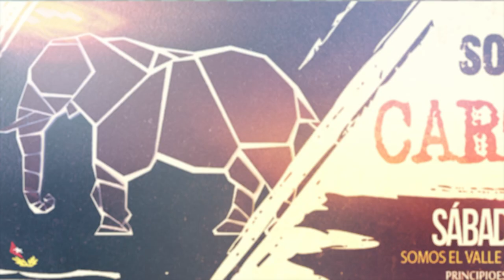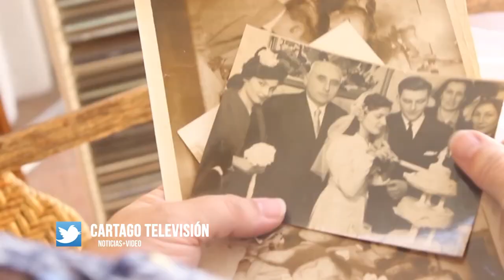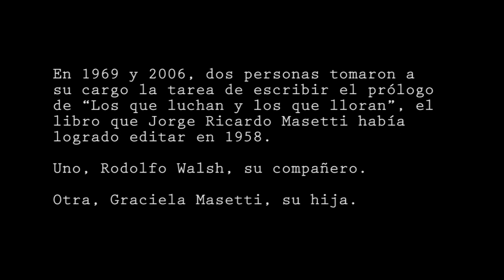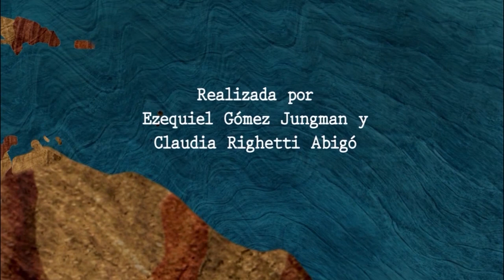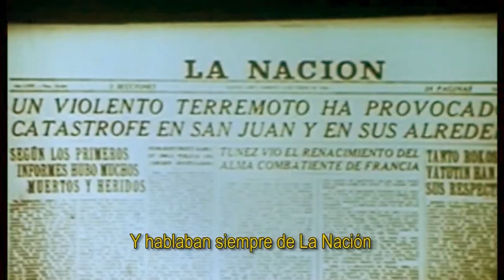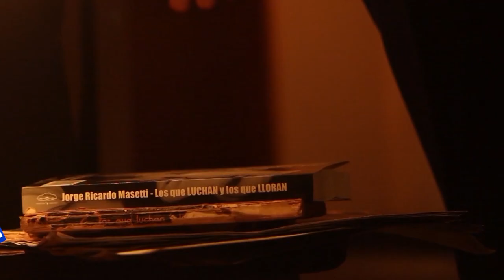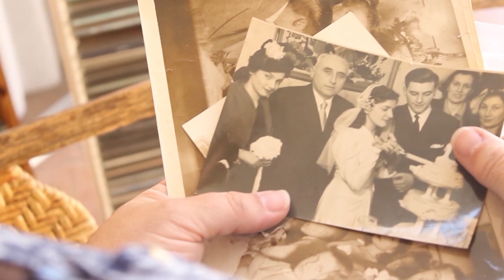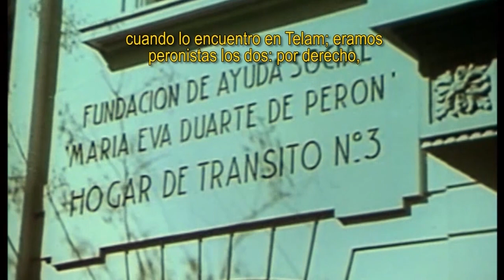Masetti Héroe Parte1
Título original: Arriba los que luchan, Jorge Masetti y la batalla en la comunicación
Dir: Ezequiel Gómez Jungman, Juan Mascaró.
Guionistas: C Righetti, Ezequiel Gómez Jungman, Juan Mascaró.
Director de fotografía: Ricardo Ramírez.